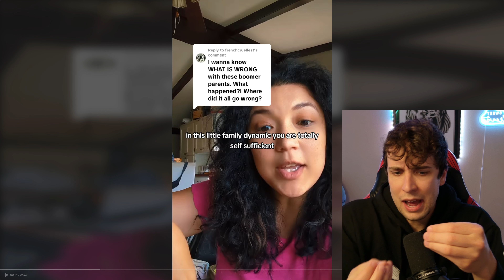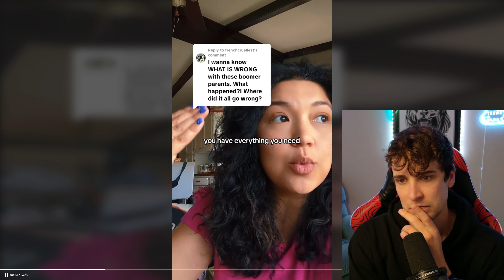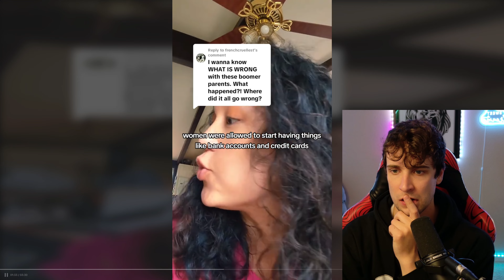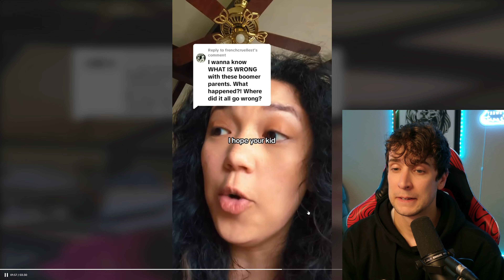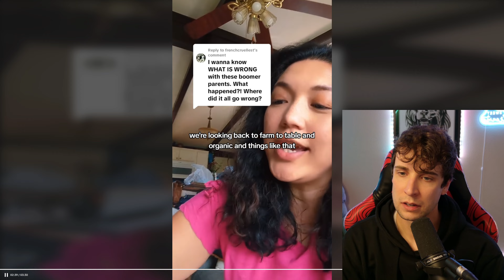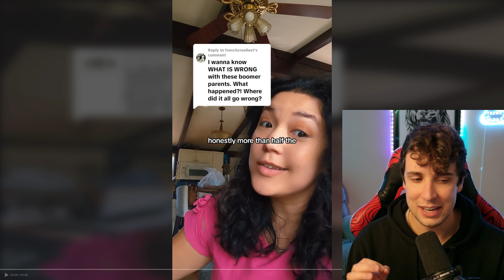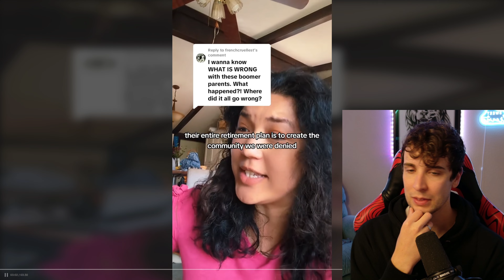Boomers Make Sense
🚀 FREE DREAM MEANINGS 😴💭
✨Jesse Lyon MS, CCHt, QS, LMHC✨